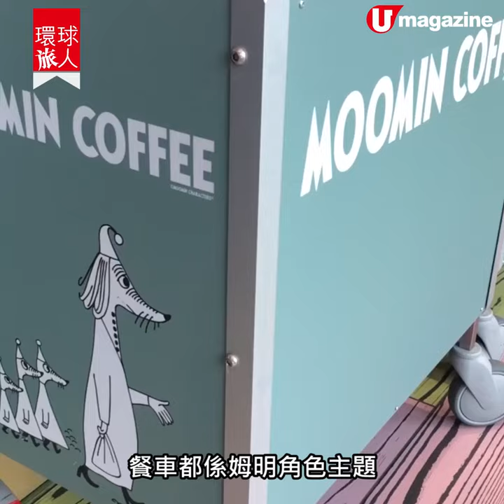芬蘭機場姆明Cafe 全球唯一打卡必到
【環球旅人】雖然芬蘭赫爾辛基市中心的姆明 Cafe 已經停止營業，但忠粉們去到芬蘭，除了大大小小的姆明專門店，5月起在赫爾辛基萬塔機場仲多了全球首個姆明機場主題 Cafe。設計簡單舒服，仲有落地大玻璃望住飛機起飛、降落，景致開揚。Cafe 提供的輕食雖不是姆明主題，只係簡單小食。但臨上機前最後一刻仲可以見到姆明，粉絲們非去不可！

【info】
芬蘭赫爾辛基萬塔機場 Moomin Coffee
位置：40 號閘口附近
全方位緊貼《U Magazine》社交平台